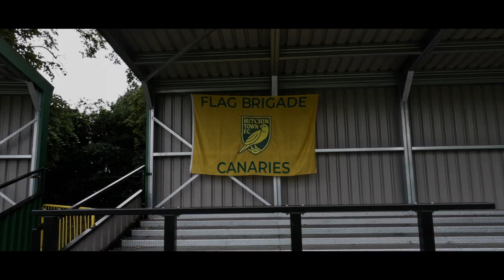Tim Kitchener Showreel 2024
Delighted to share my updated Showreel of my filming work.

Currently looking for full time work in film making and editing